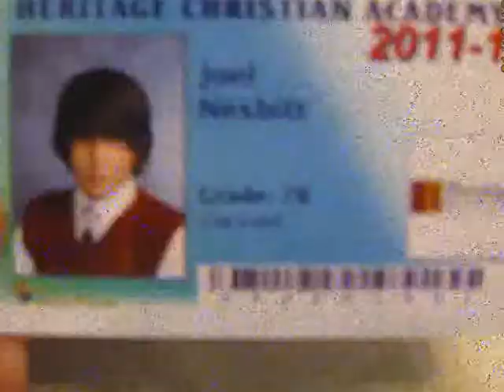PICS OF ME ; )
Sorry i will do the dae video soon but hope you enjoy